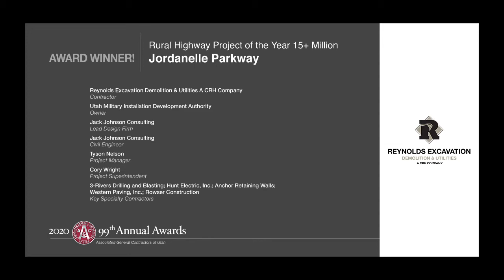2020 Rural Highway Project of the Year 15+ Million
Project Name: Jordanelle Parkway

Reynolds Excavation Demolition & Utilities A CRH Company
Contractor
Utah Military Installation Development Authority
Owner